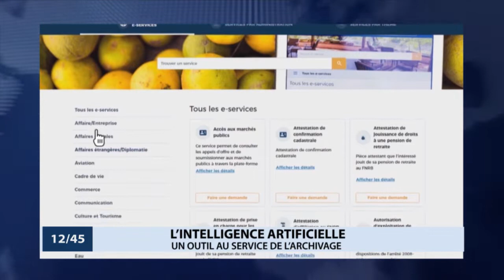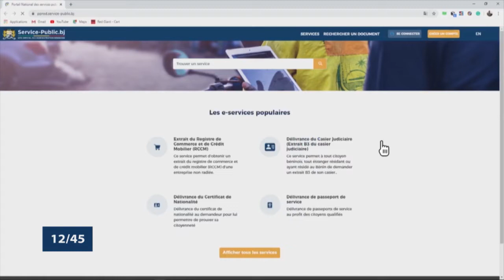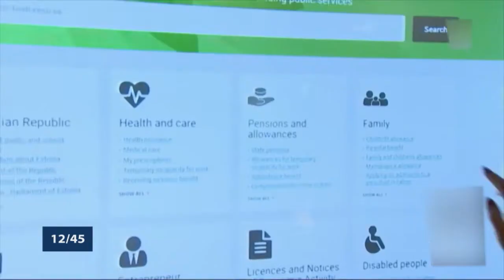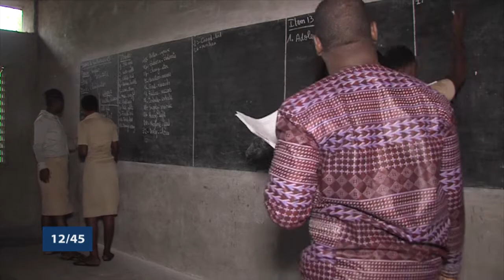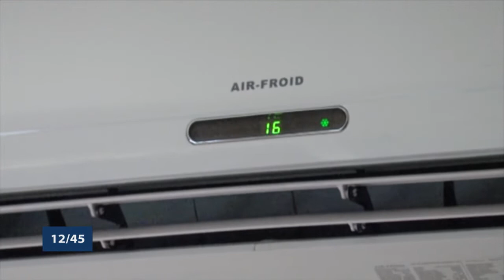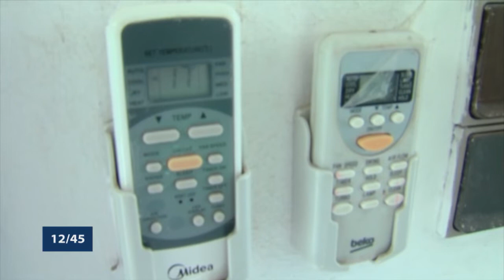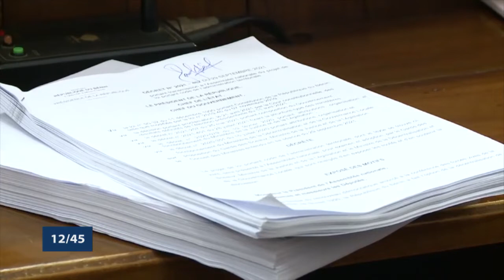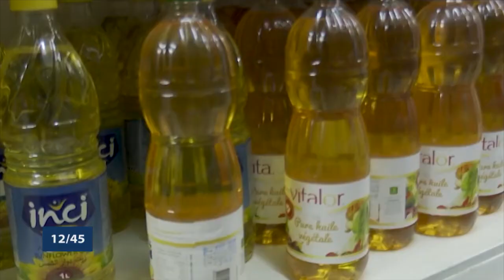Le 12 45 du 09 juin 2022 avec Ulvaeus BALOGOUN